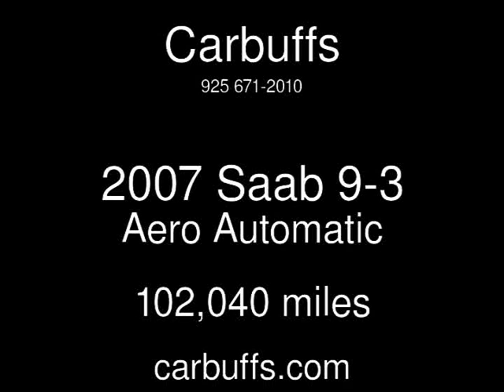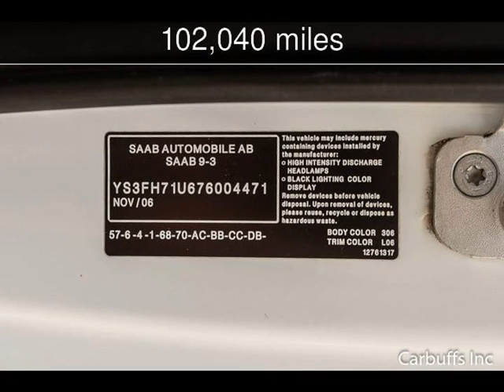2007 Saab 9-3 Aero Used Cars - Concord,CA - 2019-06-07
See more details about this used car This 2007 Saab 9-3 Aero with 102,040 miles is for sale at Carbuffs.